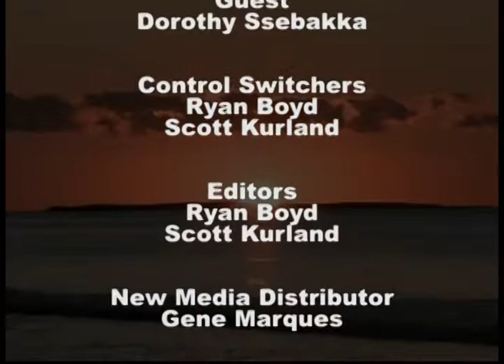Good News Testimonies - Dorothy Ssebakka Part 2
Good News Testimonies is a division of Lifeboat Ministries.